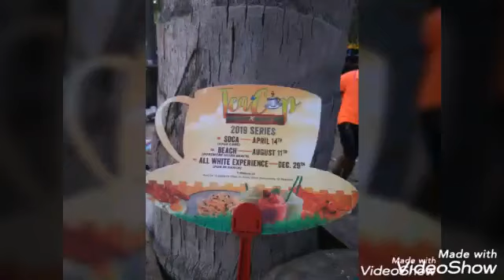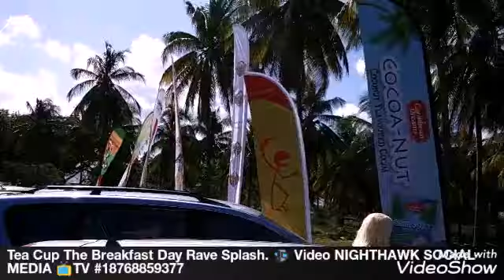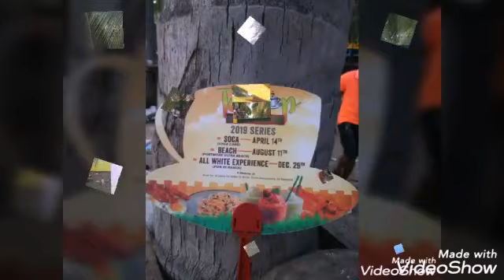Tea Cup The Breakfast Day Rave Splash. April 14/ 2019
🍵 Tea Cup BREAKFAST Edition one 🇯🇲 Jamaica Hottest Day Rave Party in Rynsberry Clarendon. 📹 Video By Nighthawk Social media Tv#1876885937.